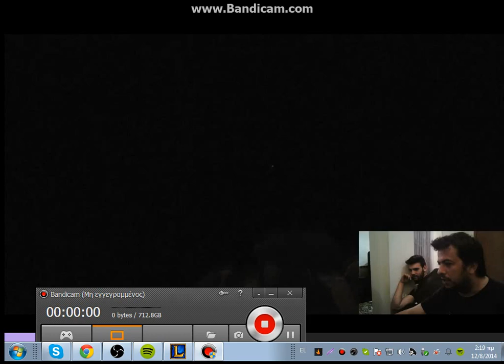EloHellGreek-#1 Sotos cry of fear xesimo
sub-like-coment if you whant ;)